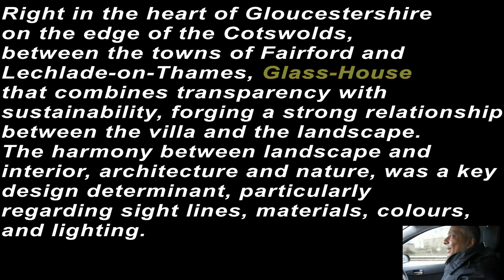The Most Stunning Place to Stay in Cotswolds England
We have found The Most Stunning Place to Stay in Cotswolds England.

All thoughts, reviews and suggestions our own own. In no event will we be liable to you or anyone else for any decision made or action taken in reliance on the information for any consequential, special or similar damages. Any reliance on the information in our videos or the comments below is strictly at your own risk. Instead, you should consult with legal, medical, financial, tax, and/or other such appropriate professionals familiar with your unique and detailed factual situation before taking any actions.